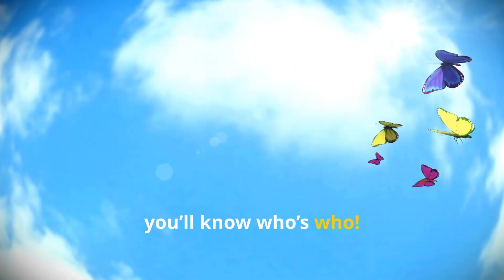Butterflies vs Moths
In this quick video, we break down the key differences between butterflies and moths. From their unique wing shapes and colors to their behaviors and habitats, you'll learn what sets these two beautiful insects apart. Perfect for nature enthusiasts and curious minds alike!